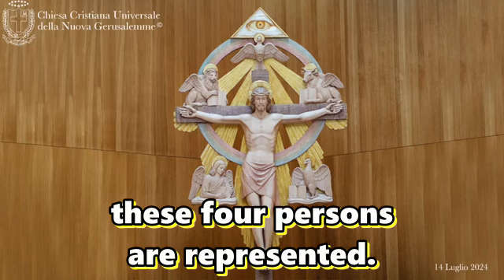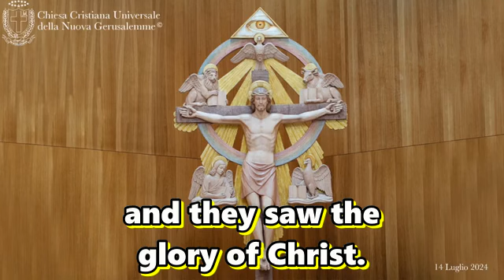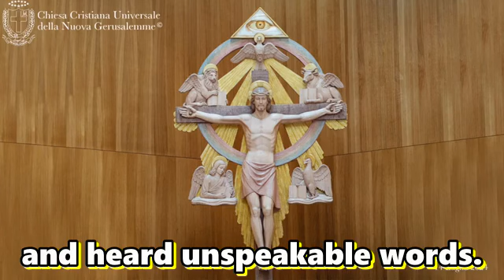14/07/24 "Loaves and Fishes, Rays and the 2 Wings of the Eagle; 5,000 Satiated and the 12 Baskets,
Homily by Cardinal Pasquale Laezza
Head of the Dicastery for the Doctrine of the Faith
commenting on the Gospel of John, ch. 6, vv. 1-3.5-15